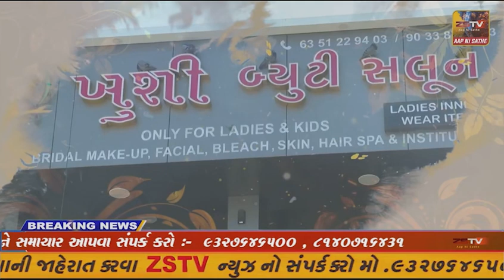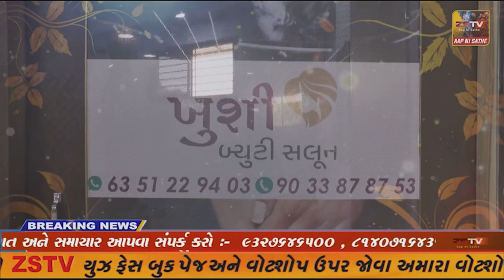વિજાપુર ખરોડ ગામે રામજી મંદિર પાસે આવેલ મુતરડી ની બદતર હાલત સફાઈ કરાવવા ગ્રામજનો ની માંગ